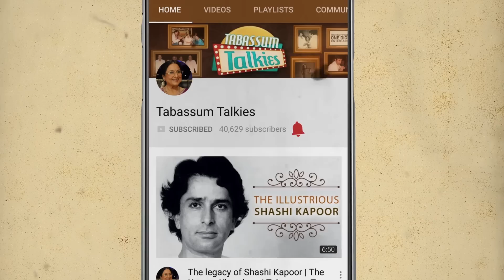The Tragic End of Rehman | Tabassum Talkies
Watch Tabassum talk about yesteryears actor Rehman who worked with the biggest actresses of his time. She also speaks about how throat cancer led to his demise